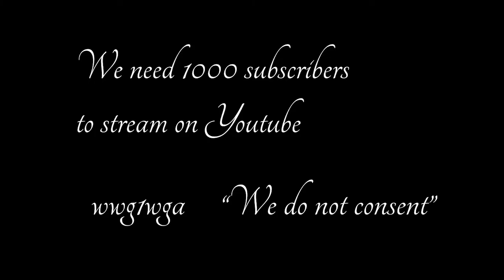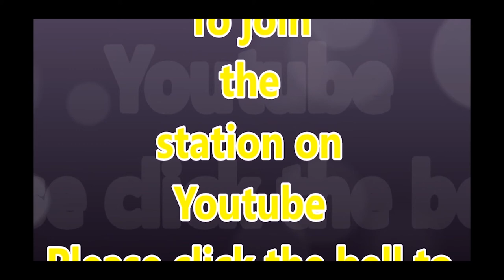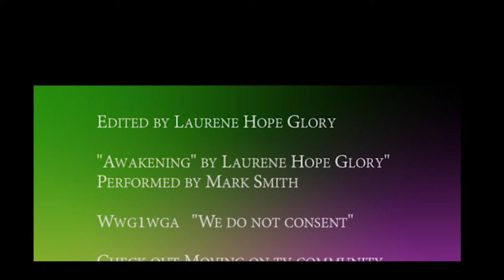Welcome to the Awakening 71 They dont want you to know how to do this they want you to be numb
Try these if you are scared angry helpless and I dont mean things that numb you I mean things that build your trust. I use these when I need to and I am happy to say it really helps. Meds in tiny amounts are ok to take the edge off but they do not get to the core. This does. Good luck and please subscribe to receive 10 percent discount on a hair analysis test and also to be entered into a draw to win a free life coaching, tarot , and Hypnotherpy session .

Call Mon-Sat daytime:
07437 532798